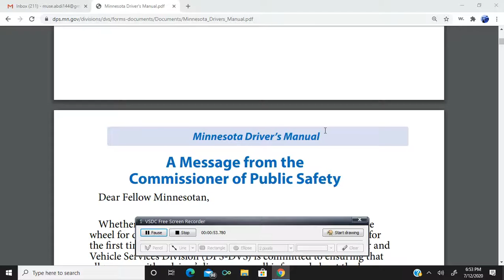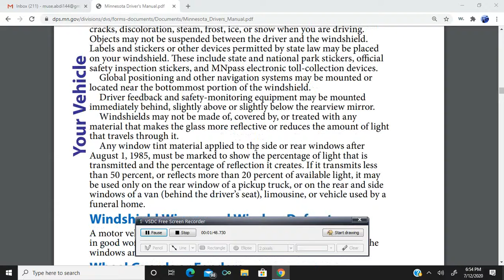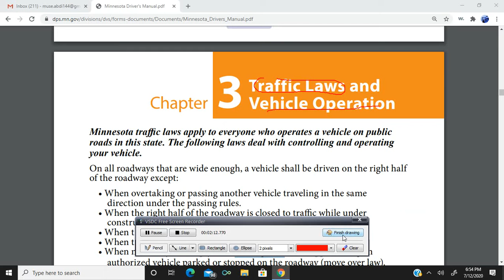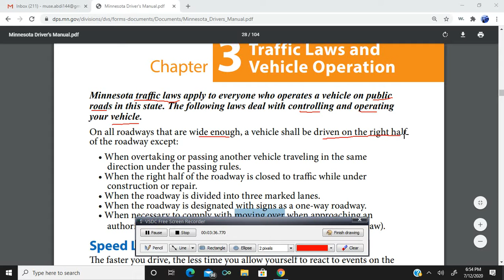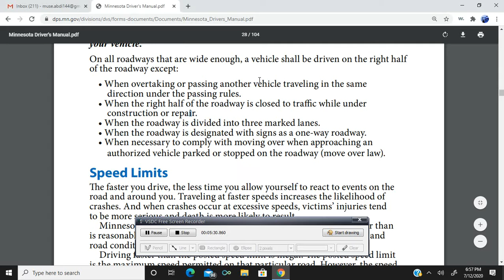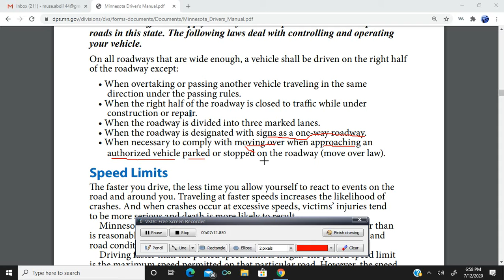MINNESOTADRIVER’SMANUAL: Chapter 3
Chapter 3: Traffic Laws and Vehicle Operation.  This video demonstrates an introduction to Chapter 3 of Minnesota  Driver's Manual. Consult to the next videos on the same chapter 3.